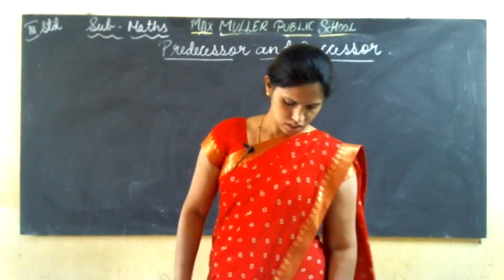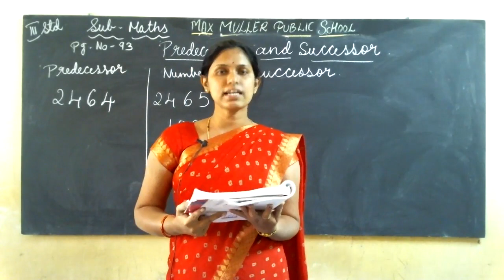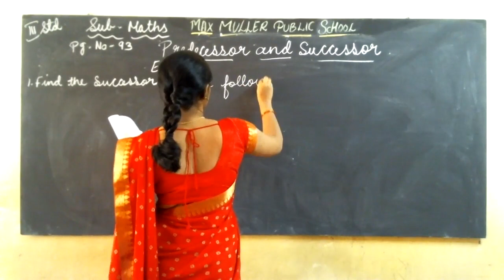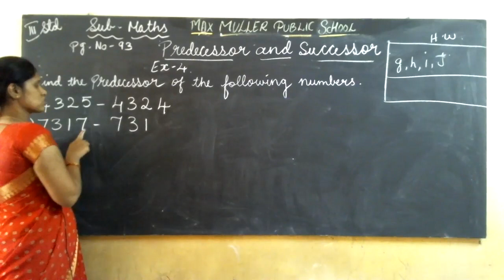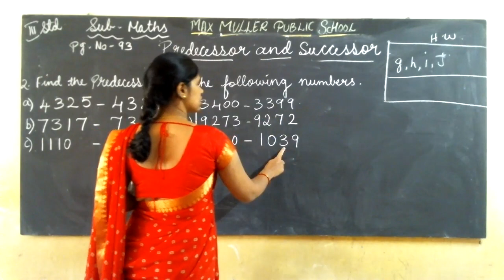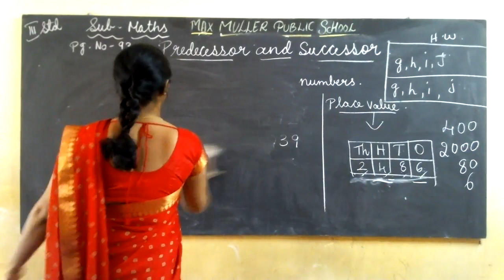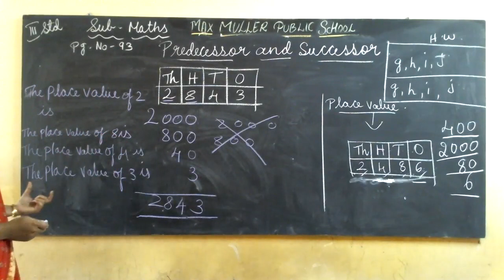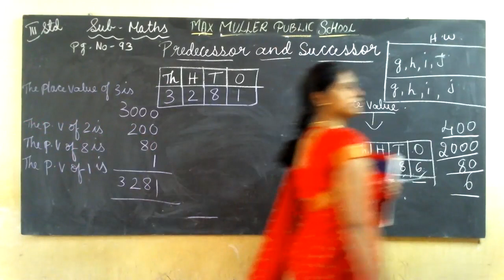3rd -02.08.2021- Maths